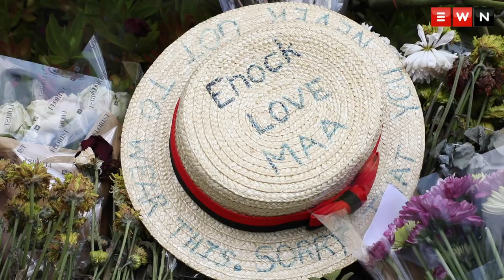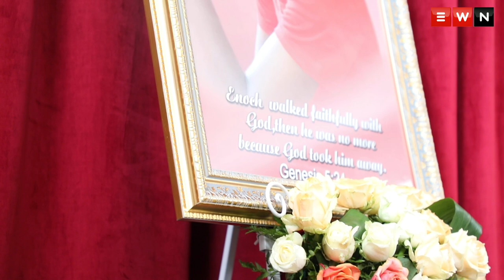EXCLUSIVE: ‘Justice is not only money’ - Enock Mpianzi’s mother a year after his death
In an exclusive interview, Enock Mpianzi’s parents break their silence as they remember their son’s last moments and clarify their demands in the call for his justice. The 13-year-old drowned on an unauthorised school orientation camp in the North West a year ago.